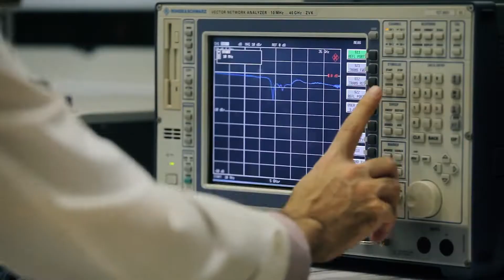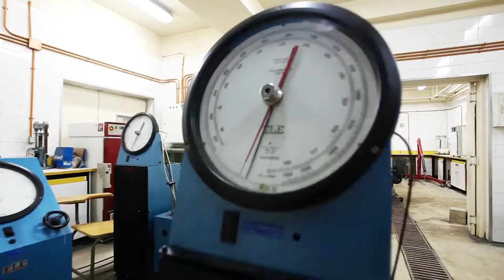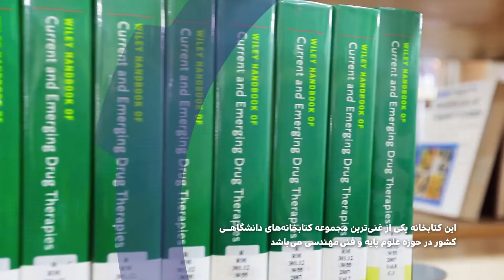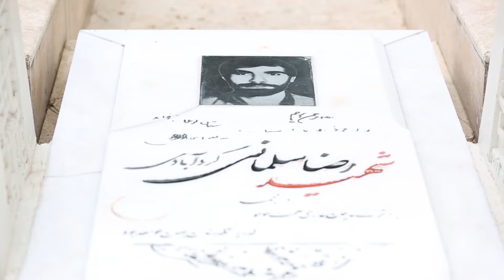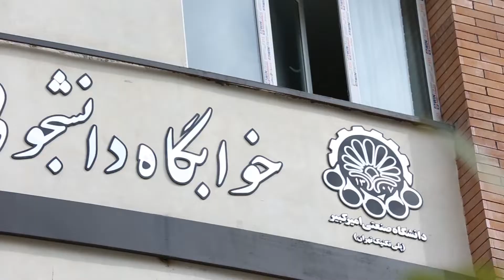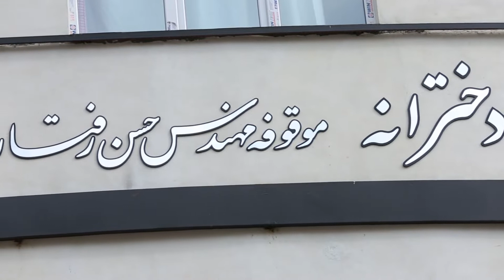Amirkabir University of Technology | معرفی دانشگاه صنعتی امیرکبیر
.در این کلیپ دانشگاه صنعتی امیرکبیر بطور کامل معرفی شده است
Amirkabir University is fully introduced in this clip

برای اطلاع از رده بندی برترین دانشگاه های ایران به صفحه زیر مراجعه کنید